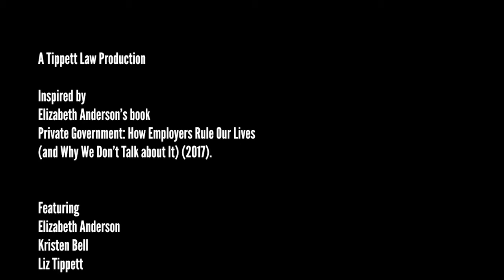Is it ethical to buy from Amazon? l Oregon Law Lab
Amazon has a spotty record over the treatment of its warehouse workers.  We ask a famous philosopher -- Elizabeth Anderson -- whether we (the customers) are to blame.  We're talking Prime membership, fast shipping, slow shipping, Kindle. No slightly less unethical stone goes unturned.
With University of Oregon Law Professor Kristen Bell.  Inspired by Elizabeth Anderson's book, Private Government: How Employers Rule Our Lives (and Why We Don't Talk about It).